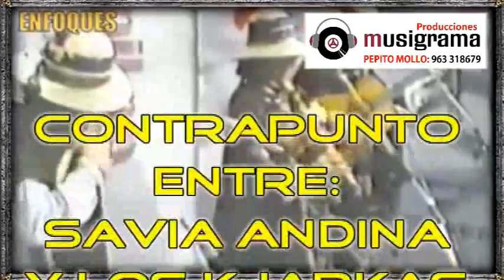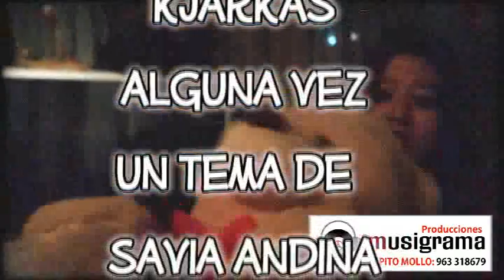ARQUEOLOGIA MUSICAL: KJARKAS VS SAVIA ANDINA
A pesar de que en la primera etapa artística de estas dos emblemáticas agrupaciones musicales, ambas grababan para el mismo sello discográfico (Heriba) por la alta calidad musical que tenían, se creo un halo de majestuosidad y cierta sana rivalidad entre los dos más grandes representantes del folclore ya no solo boliviano, sino latinoamericano...
Nunca llegaron a tocar juntos, ambos tenían muy definido sus repertorios, pero por una sola vez en la vida en cada caso los unos tocaron un tema del otro y aquí esta el testimonio de este hito artístico entre dos grandes de siempre!